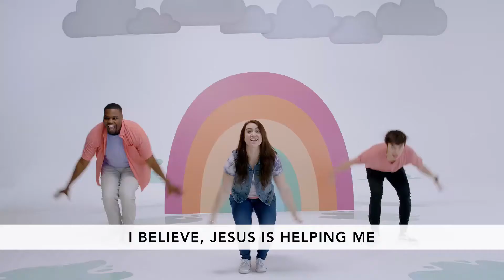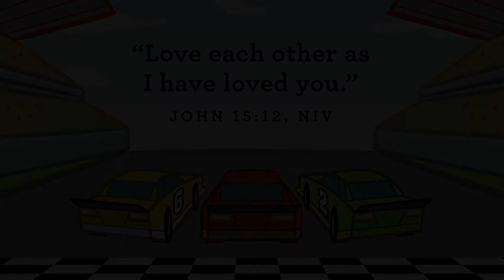3/28/21 Preschool Lesson - Palm Sunday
Palm Sunday (Matthew 21:1-16)